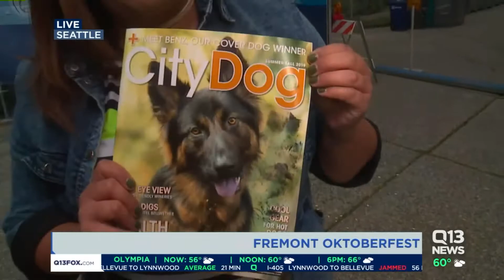Ellen gets a preview of Fremont Oktoberfest in Seattle